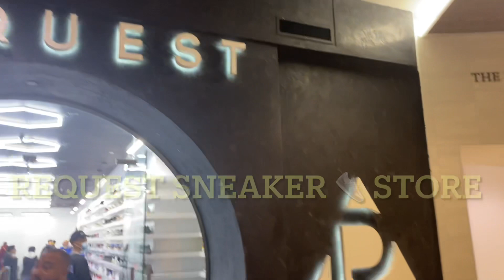Mall vlog | Rah Hoose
S/o for allowing me to record In Their new location salute on the grand opening be sure to check them out

Lenox square mall Atlanta

Perimeter mall Atlanta